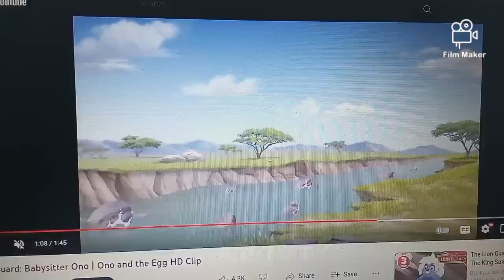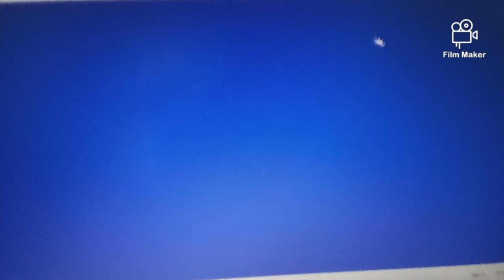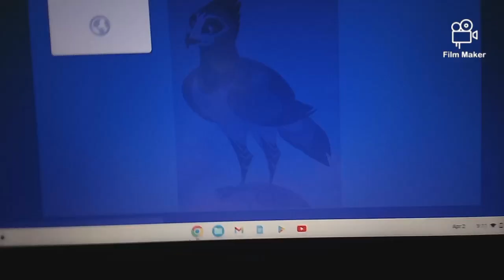The Lioness Guard: The Wave of the Water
It's the water is way

Episode 4